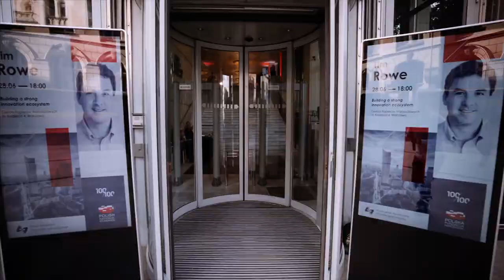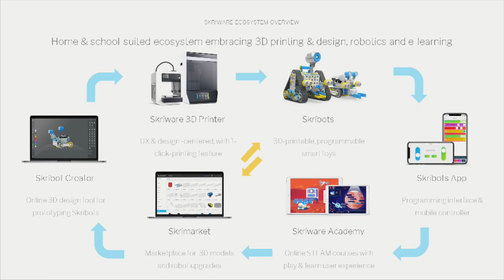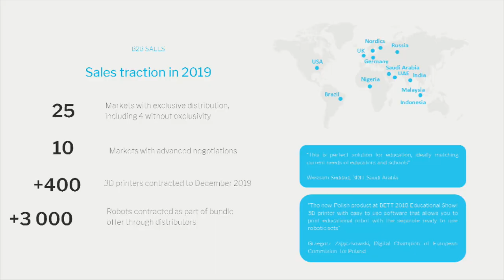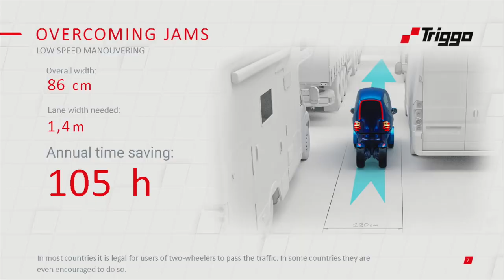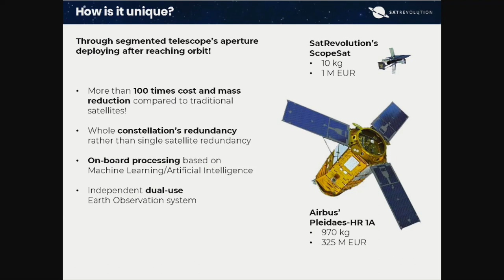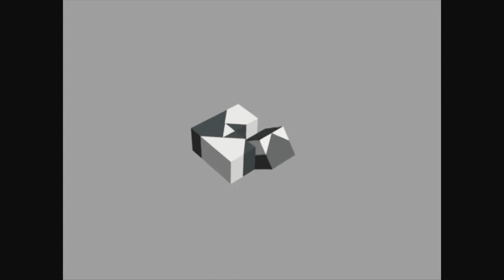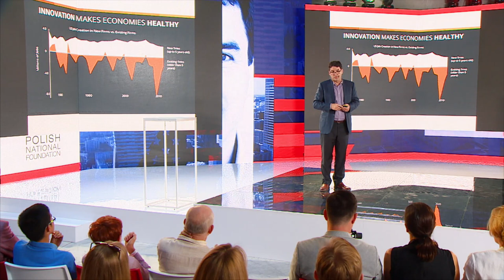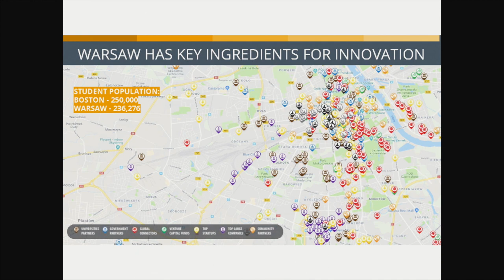Building a strong innovation ecosystem in Poland, Warsaw - Tim Rowe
Organized by the Polish National Foundation and Cambridge Innovation Center on 28th of June 2019 at the Warsaw Stock Exchange.

[PL] PART 1 (2:40):
Letter from Prime Minister of the Republic of Poland Mateusz Morawiecki [PL]

[EN] PART 2 (6:00):

[PL] PART 3: (52:10)
Short presentation of K-Dron and works of Janusz Kapusta, New York City-based discoverer of a new geometric shape, patented in the US awarded multiple times.

[EN ]PART 4: (1:07:30)
Tim Rowe's presentation and interview with Tim Rowe lead by Maksymilian Wysocki.
More information about Tim Rowe:
/ a precursor of the co-working industry and the creator of the biggest campus for tech companies in the world, located near MIT in the USA
/ MIT Sloan School of Management lecturer
/ Receiver of the “Entrepreneur of the Year 2014” Ernst&Young title